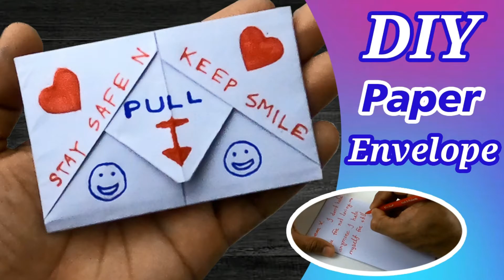DIY Wearable WATCH for Gift | Origami Paper Gift Idea | Origami Mini Gift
Origami is the Craft of Paper Folding. Paper Folding or Paper Craft actually origin form Japanese culture. But now a days "ORIGAMI" is used for any kinds of Paper Crafting or Paper Folding. Today I will show you how to make DIY Wearable WATCH for Gift | Origami Paper Gift Idea | Paper Gift Idea | Origami Mini Gift||Origami. So let it enjoy !

This content is original and copyright to Origami Medium. Legal action will be taken against those who violate the copyright.